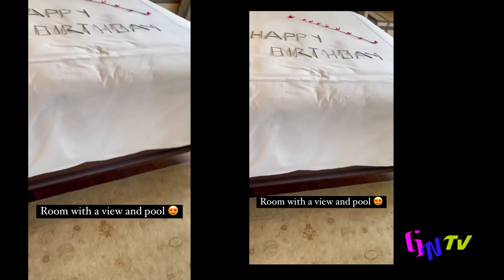Tout ce que vous devez savoir sur Vaidehi (Pallavi Kulkarni) son Mari, enfants etc..